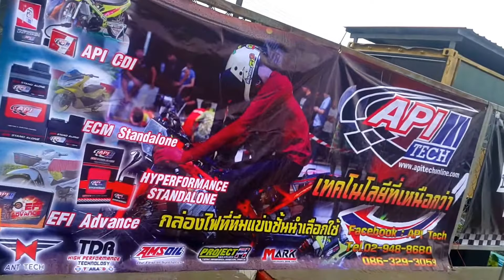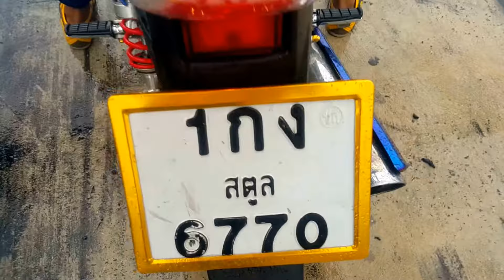Y A1 290461 HATYAI DRAG BIKE by สายบันเทิง A(3)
หาดใหญ่แดร็กไบค์ by สายบันเทิง สนามสงขลา
สปีดเวย์ ตำบลคูเต่า อำเภอหาดใหญ่ จังหวัดสงขลา

สำหรับสายแว้น สก๊อยงานนี้ไม่พลาด

สายพาน 59 ชัก 3, สูบนอน 57 ชักเดิม คาร์บูเรเตอร์,
สูบนอน 66/5 คาร์บูเรเตอร์,แฮนบน หรีด 4 หรีดขาวลูก 67, จูเนียร์ 129,Naked 13 14 วินาที, สูบนอนโอเพ่น,Wave 110i ลูก 50 มิล ชักเดิม ท่อสูตร เปิดกล่อง, KR 150 ลูก 59 คาบู 30, 2 จังหวะ 110 cc สูบนอน, Under 650 cc,สูบนอน 57 ชักเดิม,แฮนด์บน หรีด 4 หรีดขาว, สูบนอนเว้น Open คาร์บู, จูเนียร์ 129 มืออาชีพ, KR 150 คาบู 30 คนขับ 60 กิโลกรัม,แฮนบน หรีด 4 หรีดรวม มืออาชีพ,สูบนอน 66 ชัก 5 ชาบู, Junior Body 129 มือใหม่เปิดหมวก,ที่สุดของอู่ 4 จังหวะ 2 จังหวะ มืออาชีพ,M 150 ลูก 59 Open,สูบนอน แว๊นซ์โอเพ่น คาร์บู ท่อเดิม,สายพานโอเพ่น,ซุปเปอร์ไบค์ 1000 CC,โบราณโอเพ่น,ตั้งศูนย์ 100 CCS mile โนวา